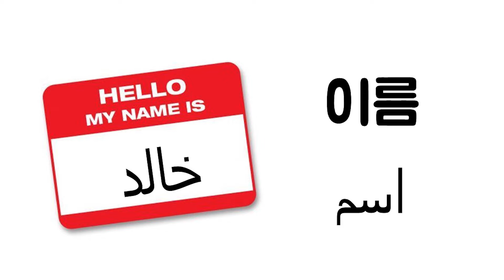تعلم الكورية | تحدي التعريف عن نفسي باللغة الكورية | اسمي ريم | الاستماع والتكرار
وإذا أردت ممارسة الكلمات الجمل التي تذكر في هذا الفيديو

اتمنى عجبكم المقطع اعطونا لايكات عشان نتحمس وننزل اكثر =)